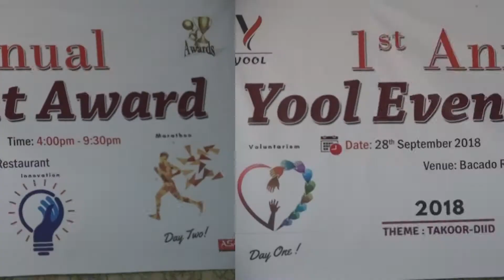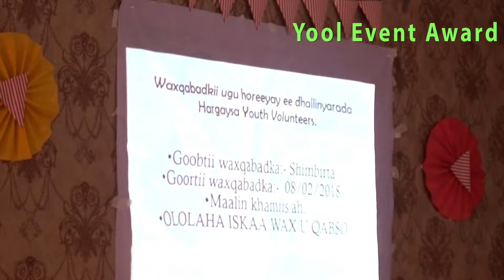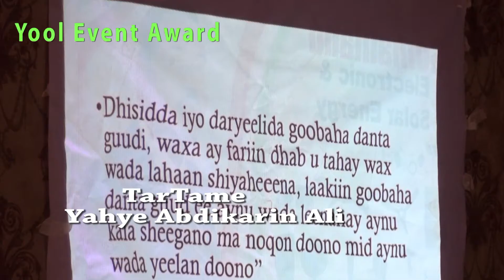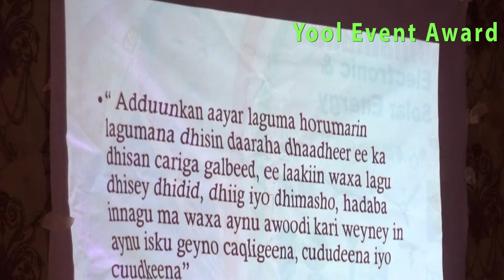Daawo Tartame Yaxye Abudikarin Cali Muxu Ka Yidhi Barnaamijka YOOL